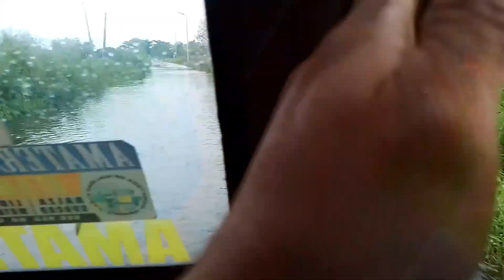My na Bili Ako Kambing Buntis na Sa Halagang 2K lang